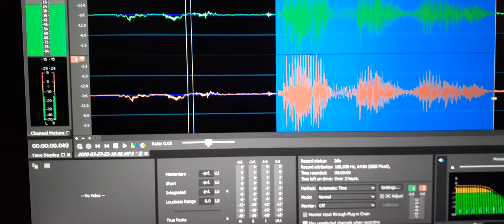1. EVP “I see you”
EVP “I see you”